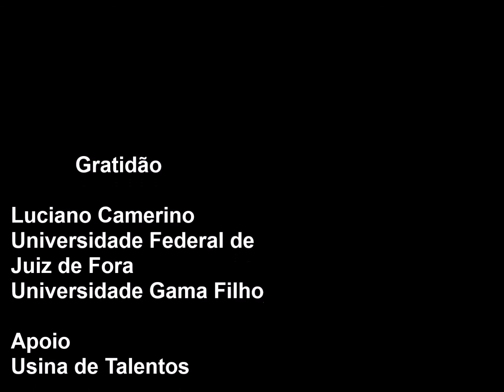O liberalismo social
O Dr Luciano Camerino conversa sobre seu livro O liberalismo social em John Stuart Mill e Norberto Bobbio, onde apresenta uma terceira via entre os extremos do capitalismo e do comunismo. Fundamental para este momento de pensamentos extremistas.